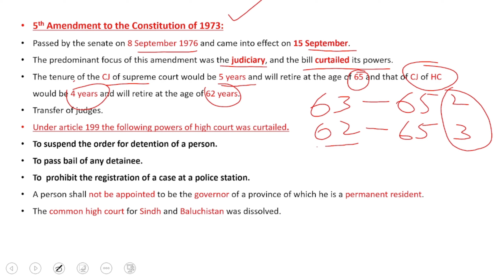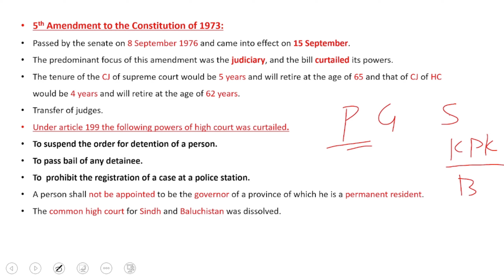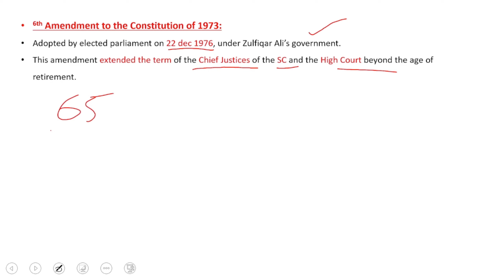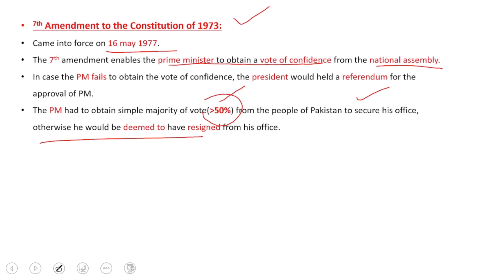5th/6th/7th amendments to the constitution of pakistan (1973)/ Explained